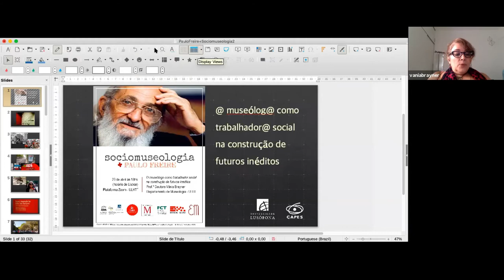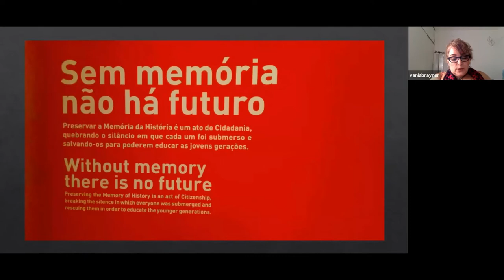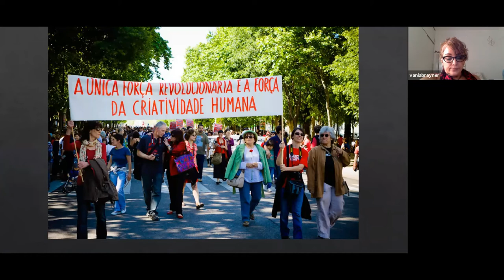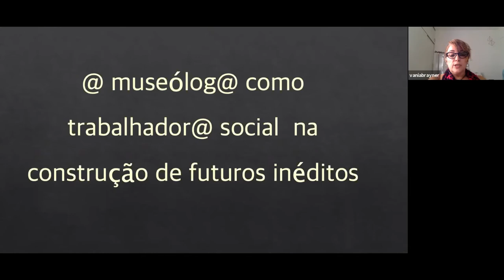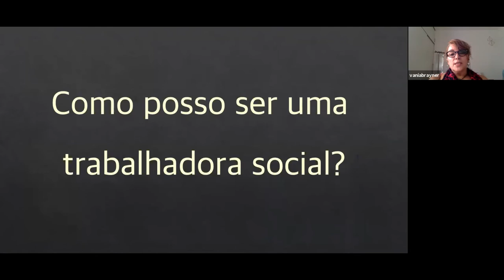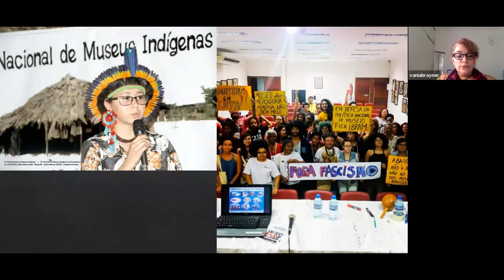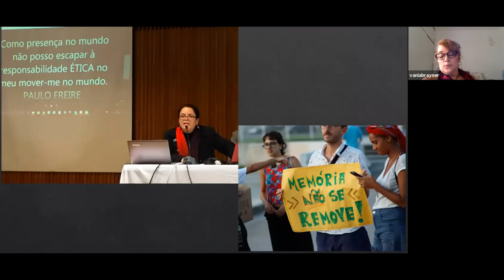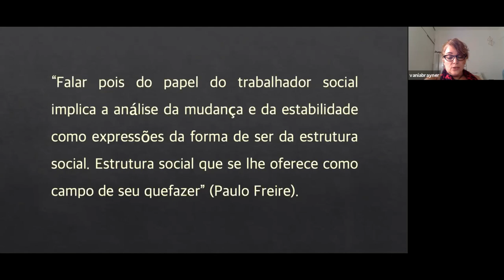09 REA-Sociomuseologia - O museólogo como trabalhador social na construção de futuros inéditos.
REA-Sociomuseologia-09. O museólogo como trabalhador social na construção de futuros inéditos.
Professora Vânia Brayner, Universidade Lusófona, Lisboa
Registo de palestra realizada no âmbito das atividades do Grupo de Estudos, Sociomuseologia + Paulo Freire, Departamento de Museologia da Universidade Lusófona de Lisboa. Produzido pelo Projeto FCT – CEECIND/04717/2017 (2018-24) “Educação, cidadania e diversidade cultural: teoria e prática da Sociomuseologia”
Os “REA – Teoria e Prática da Sociomuseologia” (REA-TPS) têm como principal fonte as gravações em vídeo dos seminários “Musatemas” e “Sociomuseolgia + PauloFreire” organizados pela Cátedra UNESCO “Educação, cidadania e diversidade cultural”, pelo projeto FCT – CEECIND/04717/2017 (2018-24) “Educação, cidadania e diversidade cultural: teoria e prática da Sociomuseologia” e pelo Grupo de Estudos “Sociomuseologia+Paulo Feire”.